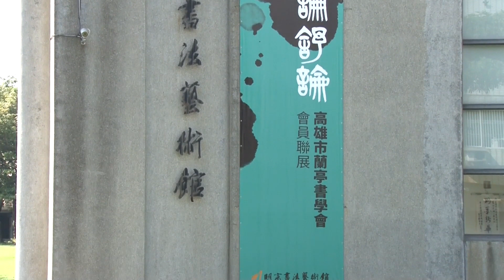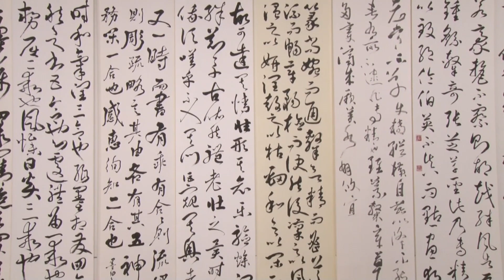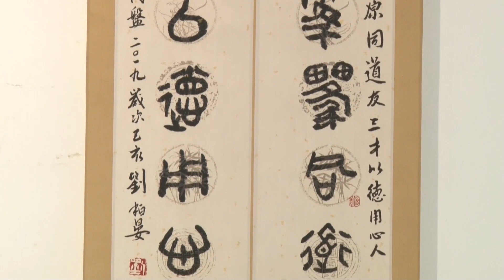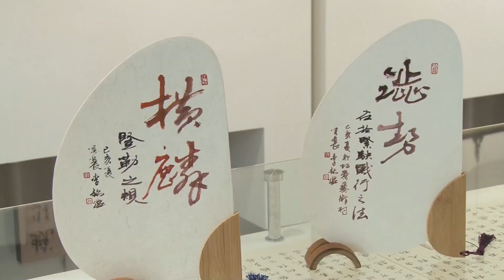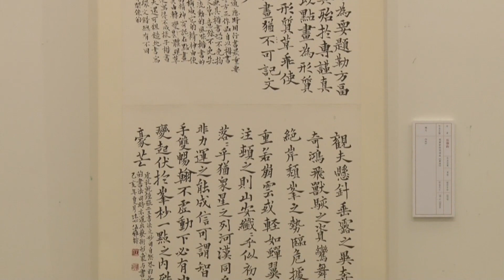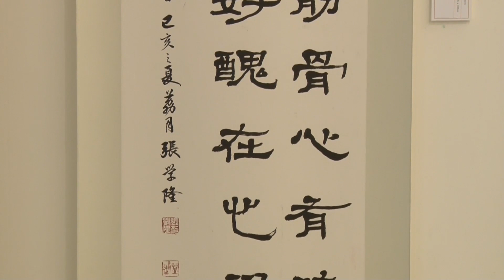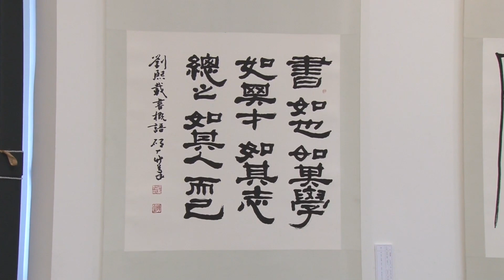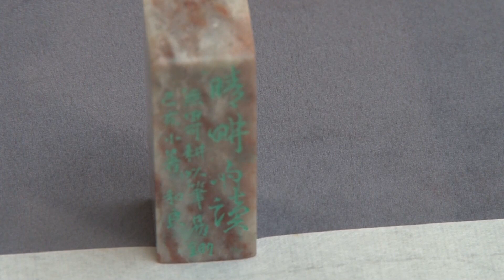書論舒論˙高雄市蘭亭書學會會員聯展（高雄明宗書法藝術館）